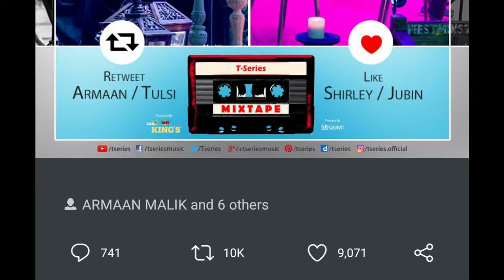Beats and Beyond: Music Talk | T-Series MixTape | Dua-Saware & Tose Naina-Tum Jo Aaye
In this episode of Music Talk I'll be discussing the Dua-Saware & Tose Naina-Tum Jo Aaye Mashups from T-series MixTape

Read about my curious thoughts on
Are musical covers on YouTube (India) becoming monotonous?
If too many music composers in a movie are good or bad?